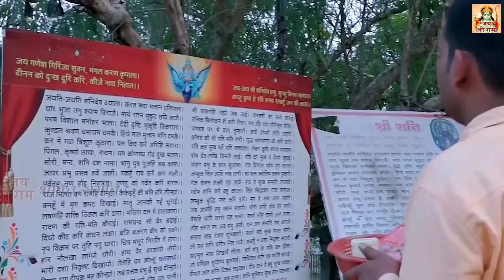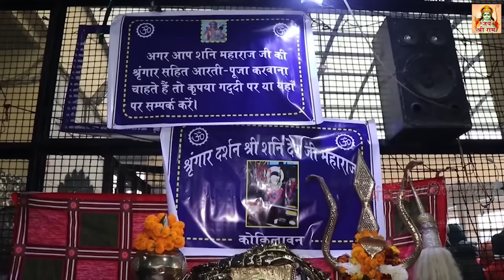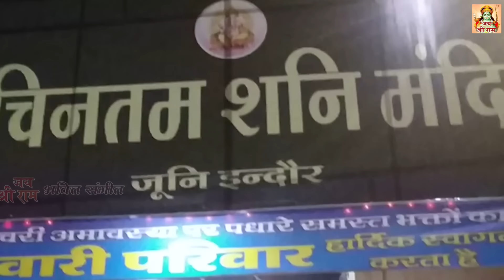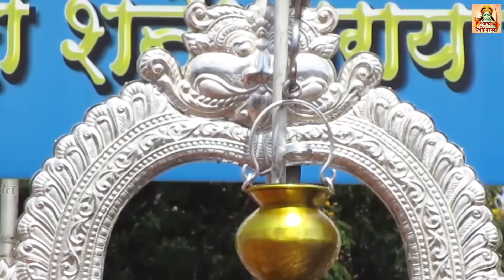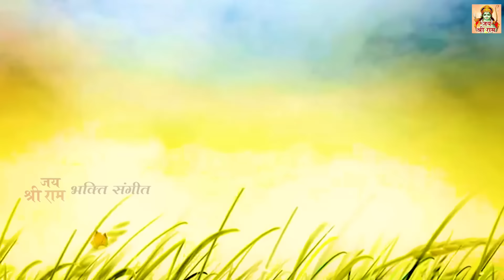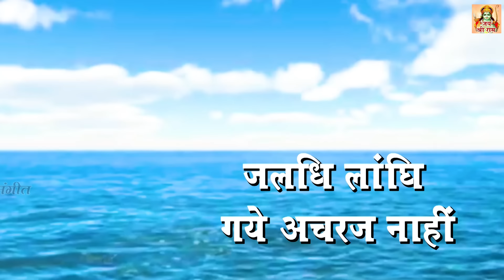शुभ शनिवार - आज शनिदेव की वंदना सुनने से सभी कष्ट संकट व शनि साढ़ेसाती से छुटकारा मिलता है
Jai Shri Ram channel from the house of Ganga Cassette presents - शुभ शनिवार - आज शनिदेव की वंदना सुनने से सभी कष्ट संकट व शनि साढ़ेसाती से छुटकारा मिलता है